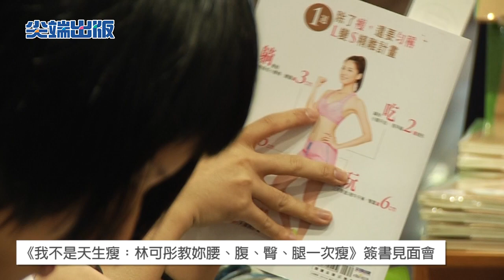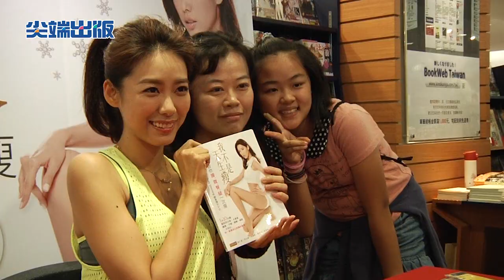《我不是天生瘦：林可彤教妳腰、腹、臀、腿一次瘦》簽書見面會